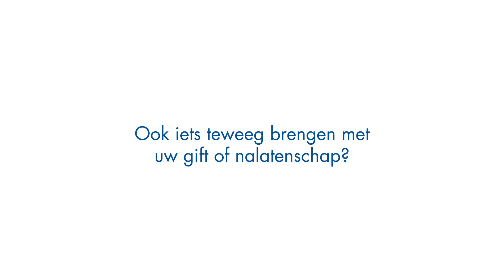Beauty en het beest betovert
Een betoverend liefdesverhaal in een zingend bos voor iedereen van 8 tot 108.

Beauty en het beest is een muzikaal theaterspektakel over een dapper meisje en een verwende prins, met twee jaloerse zussen, grappige bediendes, magische goocheltrucs, een zingend bos en een groep dappere kinderen. Een betoverend liefdesverhaal met acrobatische dans en virtuoze, meerstemmige zang voor iedereen van 8 tot 108.

Beauty en het beest wordt gespeeld door acht professionele acteurs / dansers, acht zangers van het Nederlands Kamerkoor en in elke stad acht lokale kinderen en jongeren. Beauty en het beest is een coproductie tussen Maas theater en dans, Stadsschouwburg Utrecht en het Nederlands Kamerkoor.

Muziek: ARTiria Productions - Tomorrow is here
Voice-over: SoundCircus
Tekst: Narrative Productions